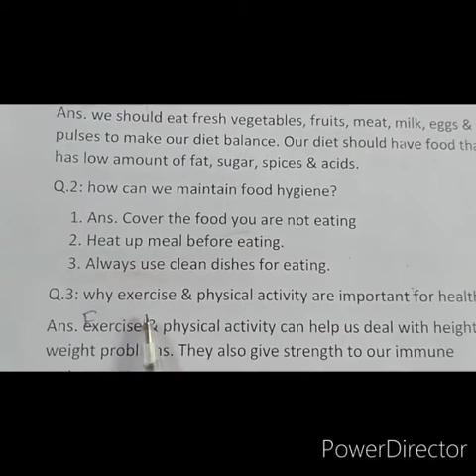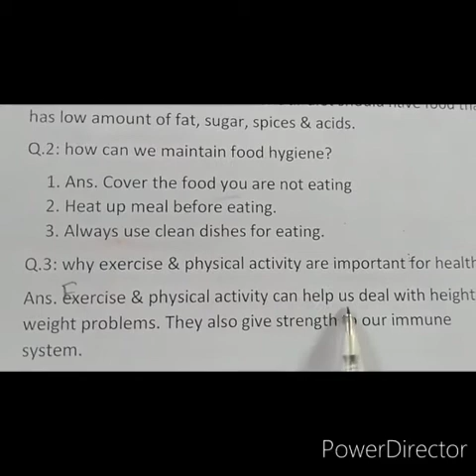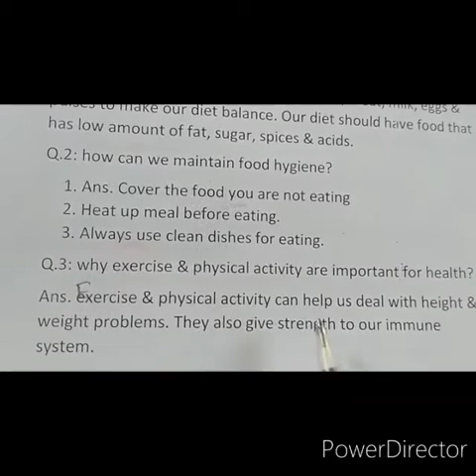Shaheen Public School - Study Guide - Covid 19 Classes